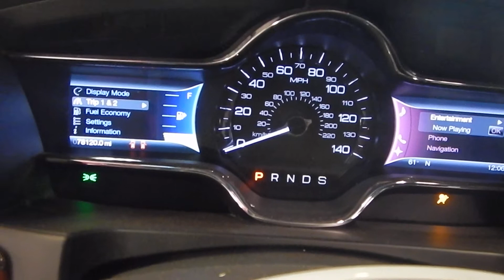17L1265, 2013 LINCOLN MKS, 3.7, A.T., 4WD, 78,120 MILES, MORRISON'S AUTO SALVAGE